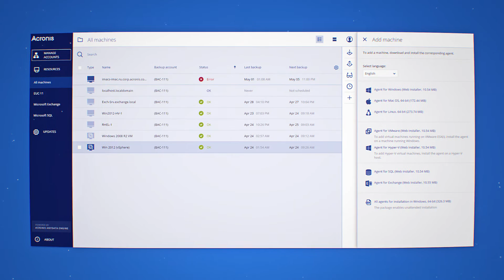Acronis Backup Cloud - Backup as a Service for Service Providers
Acronis Backup Cloud is a comprehensive, yet simple, complete, and cost-effective local and cloud backup and recovery solution that equips service providers to solve their customers’ data protection problems. Leveraging the power of the Acronis AnyData Engine, Acronis BaaS delivers a highly customized, complete, and reliable service that backs up data from any source and recovers to any destination and system.

The Acronis BaaS solution offers a per-use business model with zero entry costs. This eliminates any upfront investment so you can get to market quicker and grow your business faster.

See how we can help you grow your business!